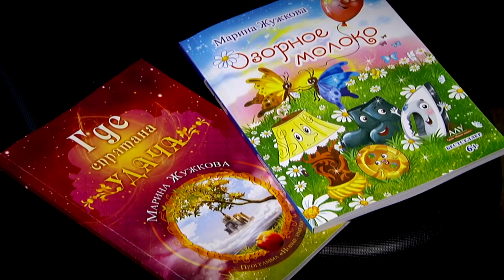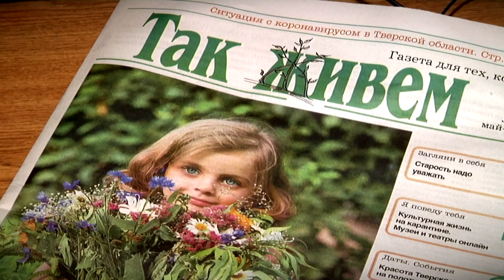В России отмечают день социального работника